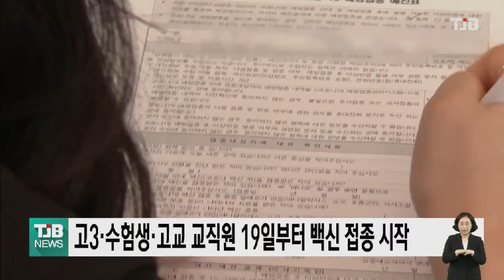고3 학생ㆍ수능 수험생ㆍ고교 교직원 19일부터 백신 접종 시작｜ TJB 대전·충남·세종뉴스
대전,세종,충남지역
고3 학생들과
수능시험 수험생,
고등학교
교직원들에 대한
코로나 백신 접종이
오는 19일부터 시작됩니다.

교육당국에 따르면 고3 학생을 비롯해
내년도 수능시험에 응시하는 수험생과
교육공무직을 포함한 고등학교 교직원 전원이 19일부터 30일까지 지역별 예방접종센터에서
화이자 백신을 접종합니다.

또,재수생과 학교밖 청소년 가운데
대입 수험생들은 이달 중
대상자 명단이 확정되면,
다음달중에 화이자 백신을 접종 받습니다.

한편, 초등학교 3학년∼6학년 교사와
중학교 교직원, 아동시설 교육·
보육 종사자에 대한 사전예약은
내일(17일) 마감되고, 접종은
이달 28일부터 다음달 7일까지 진행됩니다.